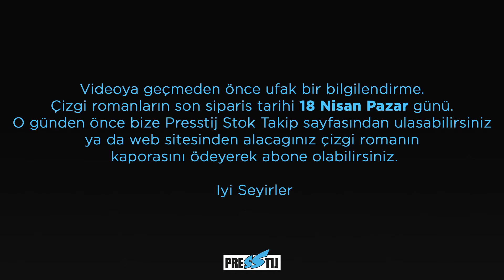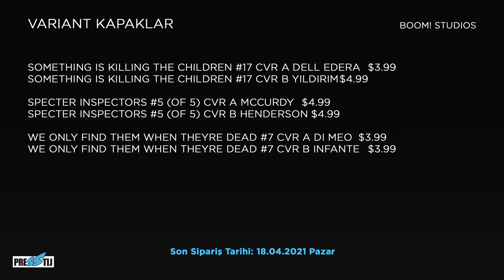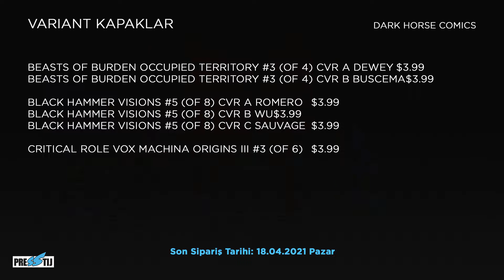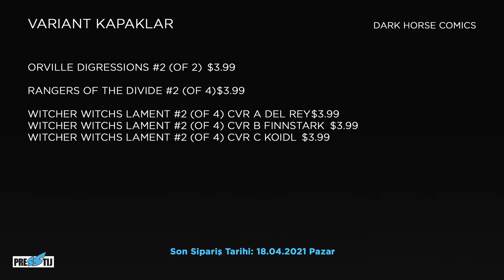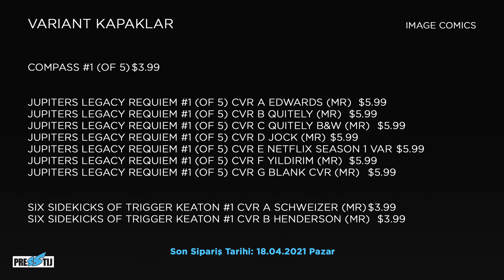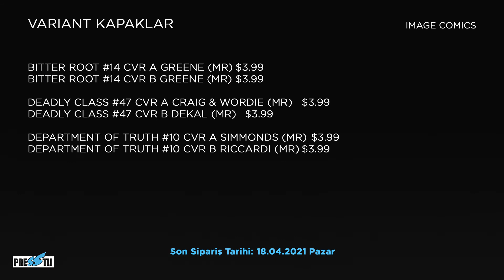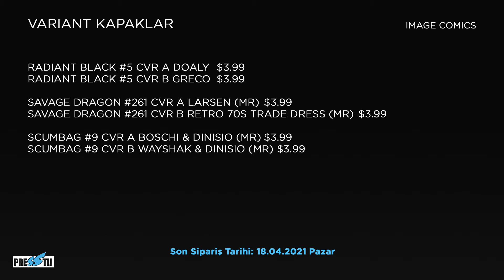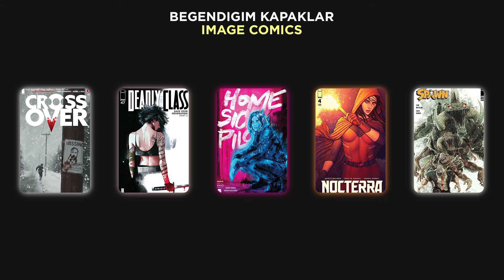Bağımsız Çizgi Roman Sipariş Listesi | Haziran 2021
Haziran 2021'de yayınlanacak bağımsız çizgi romanların tanıtım videosu.

00:00 Giriş
00:24 Boom
03:04 Dark Horse
05:35 Dynamite
09:29 Image Comics
16:06 Bitiş